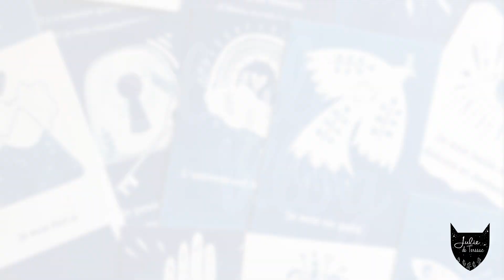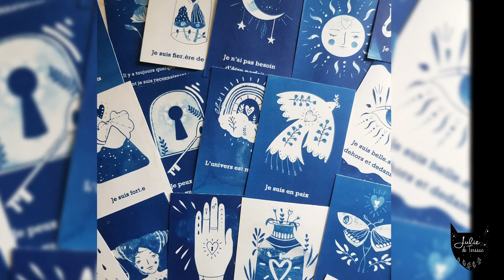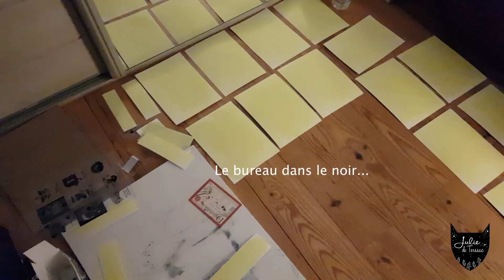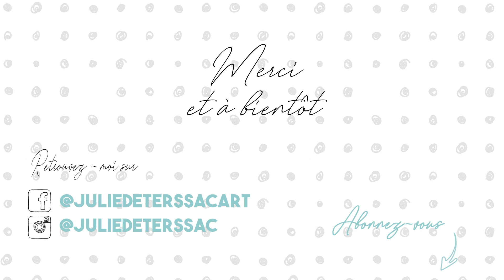STUDIO VLOG : je créé mon mini oracle en cyanotype & broches Frida Kahlo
▷ I N S T A G R A M : @juliedeterssac

▷ Info sur les ateliers : suivre mon compte Instagram @juliedeterssac ou sur mon site

Musiques :

▷ A propos de moi :
Je suis Julie de Terssac (Grugeaux, sur mes plus anciens albums et travaux)
Artiste peintre et illustratrice jeunesse en région bordelaise.
Le but de cette chaîne : vous faire découvrir mon travail, mon quotidien à l'atelier, ce qui m'inspire.